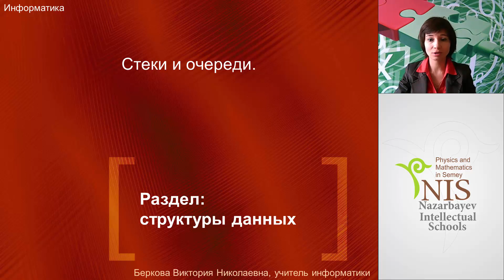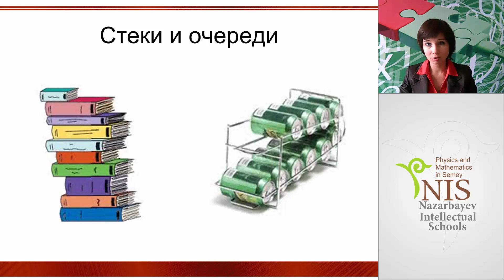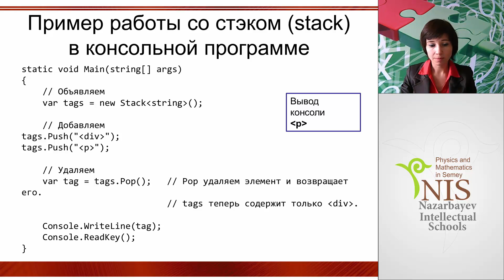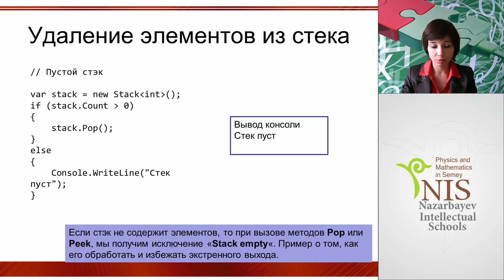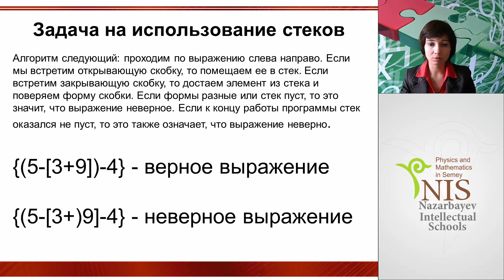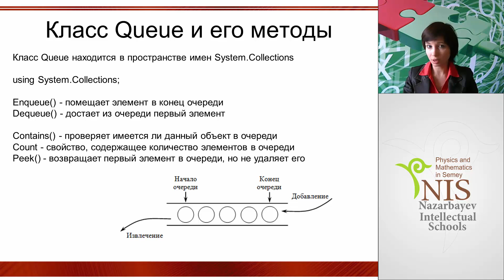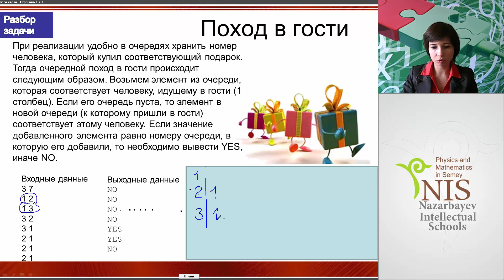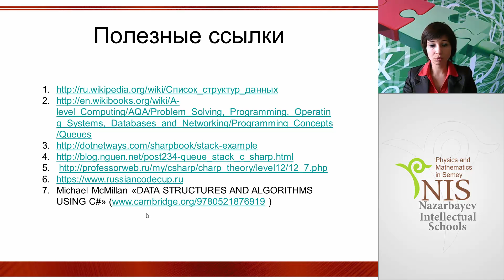Стеки и очереди